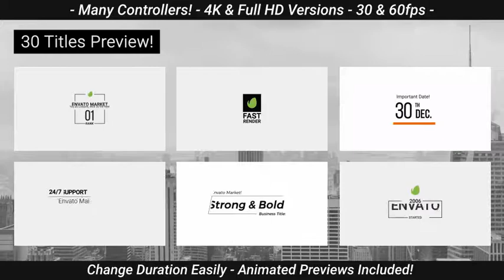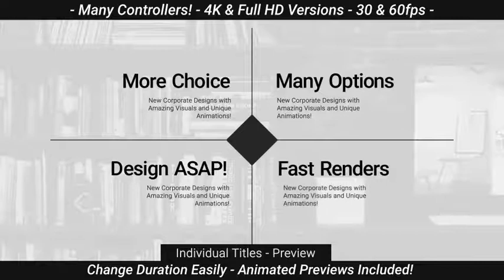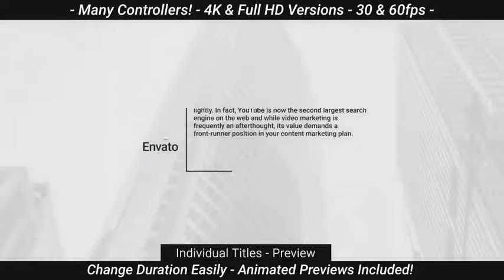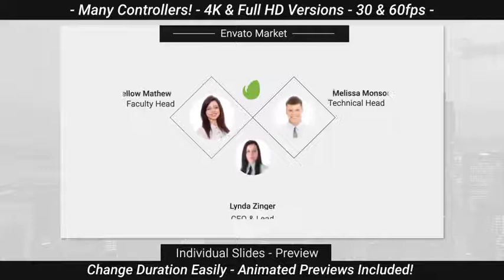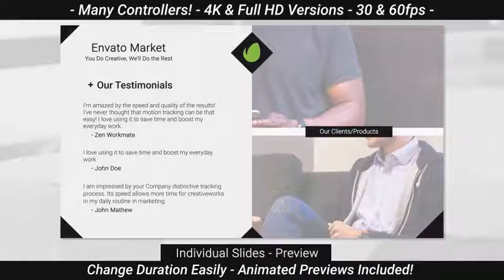50 Corporate Pack Full Video | After Effects template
Last Update: 9 January 17
Created: 9 January 17
After Effects Version: CS6
Universal Expressions: Yes
Resolution: Resizable
File Size: 140MB
Category: (titles)

Description: 50 Corporate PACK! - Main Features : 30 Clean and Minimal Titles! 15 Clean Slides! - Make your own Presentations! 5 Smooth  Minimal Transitions! 4K and Full HD at 60 and 30FPS! Very Easy To Use and Edit Preview File Included - For Easy Use Neatly Organised Help File Included Fast Render Seperated Files For Easy Use No Plugins Required Free Fonts Used (Links Included)
Universal Expressions: Video Tutorial Included 50 Corporate PACK! - Main Features : 30 Clean and Minimal Titles! 15 Clean Slides! - Make your own Presentations! 5 Smooth  Minimal Transitions! 4K and Full HD...